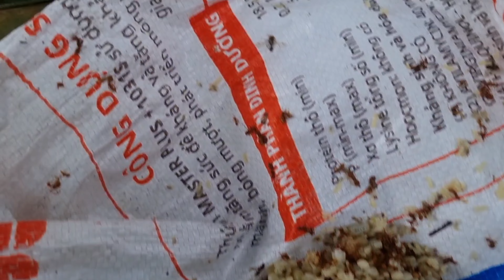How to harvest ant eggs.The strangest dish in the world.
The strangest dish in the world.Using Kien Kien to make a dish today, I will take you to a type of ant in my country called the horse ant, whose eggs can make many different dishes, especially the grilled ants and the poles of ants. I witnessed making cakes and many dishes made from ant eggs in today's video. Please look forward to watching the next episodes of Quoc Lap. Please accompany me. I love you.